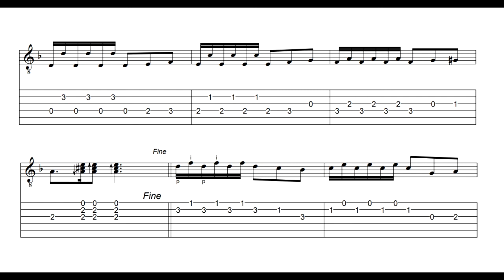Flamenco 6 (Easy Flamenco) Tab - Jürg Hochweber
Flamenco fácil tablatura y partitura. Tab Music Sheet.